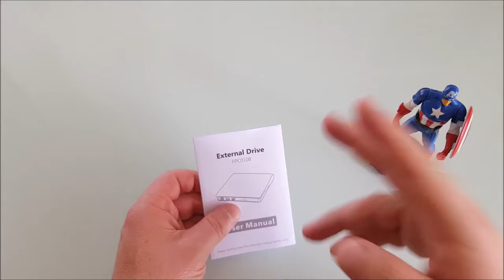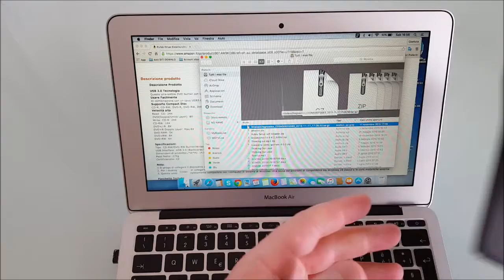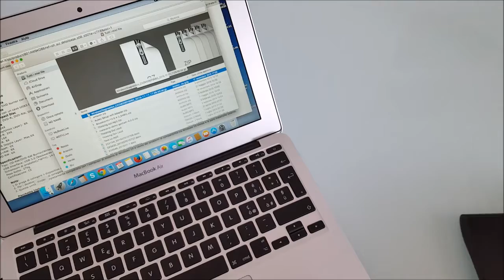Pictek Driver Esterno Ultra sottile USB 3 0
Pictek Masterizzatore DVD davvero sottile!
Mi ricordano i Notebook Samsung Super Slim la linea è quella
Il design mi piace un po plasticoso ma va bane...
Cosa positiva è USB 3.0
Il cavo si incastra sotto pertanto quando lo portate in viaggio sparisce senza problemi...
Si collega bene al PC di casa provato con Windows 10
E collegato con MacBook Air 11" Funziona bene
DVD masterizza a 8X velocità piu' che accettabile
Cd masterizza a 24X Standard.
Non ci sono software a corredo il prodotto e' Plug and Play